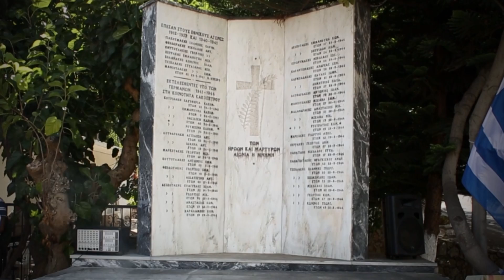Λουλούδια που μαράθηκαν νωρίς // Flowers fade early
COSMOTE HISTORY Chanel (συμπαραγωγός/coproduction)
Thessaloniki Documentary Festival 2018 Φεστιβάλ Ντοκιμαντέρ Θεσσαλονίκης 2018
Κεντρική Προβολή της ταινίας στα Χανιά Απρίλιος 2019 (αιγίδα Περιφέρεια Κρήτης)
Προβολή στις επετειακές εκδηλώσεις της Περιφέρειας Κρήτης Μαίος 2019 (Αιγίδα Περιφέρεια Κρήτης)
Προβολή σε 7  χωριά (Σινεμά σε Πλατείες | Δήμος Πλατανιά Χανίων)
Φεστιβάλ Χαλκίδας 2018 - Doc Fest
Φεστιβάλ Αιγαίου 2018 - Aegean Docs
Φεστιβάλ Κινηματογράφου Χανίων - Chania Film Festival
Φεστιβάλ Καστελόριζο 2018 - Βeyond the Borders
Προβολή Σπίτι του Πολιτισμού Ρέθυμνo (Ημέρες Ρεθύμνου)
Προβολή σε ειδικές σχολικές προβολές για μαθητές των Χανίων (συνεργασία Πρωτοβάθμιας / Δευτεροβάθμιας Εκπαίδευσης Χανίων)
New York Greek Film Festival 2018
Iran International Documentary Festival 2018
Προβολές του Προγράμματος Προαγωγής Αυτοβοήθειας & της Τerra Verde
Προβολή στο Mainz σε 400 μαθητές σχολείου
Προβολή στο Erfurt σε 50 μαθητές σχολείου

Dawn of August 28th, 1944. Crete. During occupation the German conquerors surround  the small village called Kakopetros,  located today in the Municipality of  Platanias in Chania. In the afternoon when they depart, Nazis leave 23 dead people  behind. They also leave empty, looted  houses, and the souls of  the people of this village, eternally wounded. Five survivors open their chest of  fragile memories and remember what happened at that rainy Monday. They recall the  facts and share how painful their life was the following years.

Χαράματα 28ης Αυγούστου 1944, Χανιά, Κρήτη. Οι Γερμανοί κατακτητές κυκλώνουν το μικρό χωριό Κακόπετρος  στον σημερινό Δήμο Πλατανιά. Φεύγοντας το απόγευμα, το ναζιστικό μίσος αφήνει πίσω του 23 νεκρούς, άδεια, λεηλατημένα σπίτια  και τις ψυχές των επιζώντων ισοβίως σημαδεμένες. Πέντε επιζώντες θυμούνται και αφηγούνται εκείνη τη βροχερή Δευτέρα αλλά και την υπόλοιπη ζωή τους όπως χαραγμένη - από τον πόνο -  συνεχίστηκε.

Σκηνοθεσία /  Directors :
Βίκη Αρβελάκη / Vicky Arvelaki
Ματθαίος Φραντζεσκάκης / Matthaios Frantzeskakis

Κάμερα / Cinematography :
Σταύρος Παπαδημητρίου / Stavros Papadimitriou
 Κυριάκος Χαριτάκης / Kiriakos Haritakis
Δημήτρης Κυριακάκης /  Dimitris Kiriakakis

Πρωτότυπη Μουσική  /  Original Music :
Ψαραντώνης  (Αντώνης Ξυλούρης)/Psarantonis (Antonis Xilouris)  Ψαρογιώγης (Γιώργης Ξυλούρης) /  Psarogiorgis (Giorgis Xilouris) Γιάννης Παπατζανής /  Giannis Papatzanis
Γιάννης Πολυχρονάκης /  Giannis Polixronakis

Κάμερα (Υλικό Αρχείου) / Camera (Archive Material) :
Δημήτρης Τσαγκαράκης /  Dimitris Tsagarakis

Color Correction :
Μανώλης Κολοκοτρώνης /  Manolis Kolokotronis

 Επεξεργασία Εικόνας και ήχου  / Υλικό Αρχείου / Photos
 video re-touch (Archive Material)  :
 Φωτόπολις /  Fotopolis

Μετάφραση  - Υποτιτλισμός  / Translation – Subtitling :  Νικολέττα Φιλίππου  Nikoletta Filippou

Διεύθυνση Παραγωγής Executive Producer:
Πέτρος Τσαρκνιάς /  Petros Tsarknias

Βοηθοί  Παραγωγής  Production Assistants  :
Αδάμ Αρβελάκης / Adam Arvelakis
Νικολέτα Φραντζεσκάκη /  Nikoleta Frantzeskaki

Αφίσα  / Poster :
Νίκος Ιγγλεζάκης /  Nikos Iglezakis

με την υποστήριξη / with the Support :
Περιφέρεια Κρήτης / Region of Crete
Δήμος Πλατανιά Χανίων / Municipality of Platanias Chania

Γραφοτεχνική Κρήτης / Grafotehniki of Crete
Porto Veneziano Hotel

Συμπαραγωγή /  Co Produced :
COSMOTE TV

Παραγωγή / Produced by :
Πολιτιστική Εταιρεία Κρήτης
Crete Cultural Organization
2018